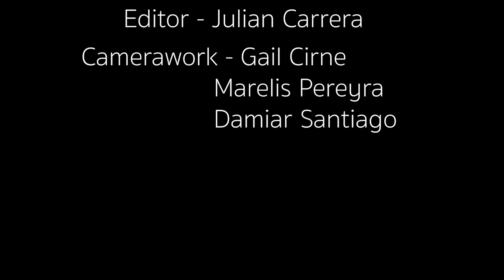Formal Interview with Mr Federico Perez, with Julian Carrera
Formal Interview with Mr  Federico Perez, with Julian Carrera for PREP-TV News, May 2023, Passaic Prep